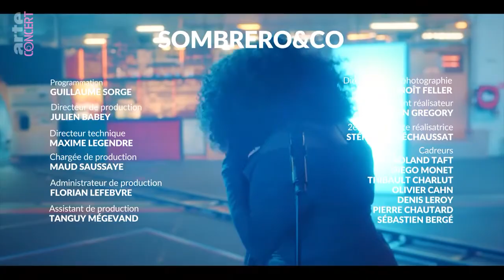YSEULT dans Ground Control Arte 29:51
§Yseult dans Ground Control_Arte_rediff2021_10_05 Qualité vidéo   SD